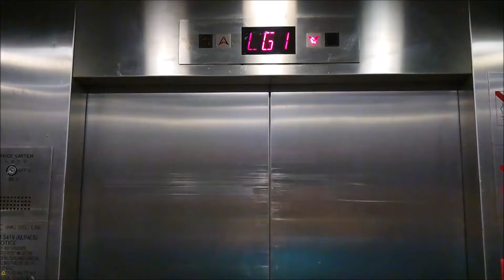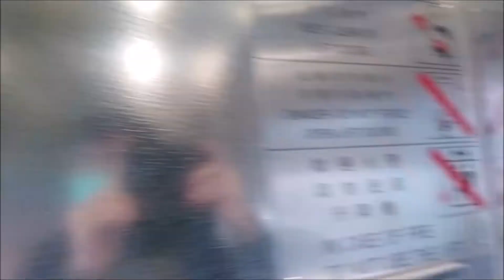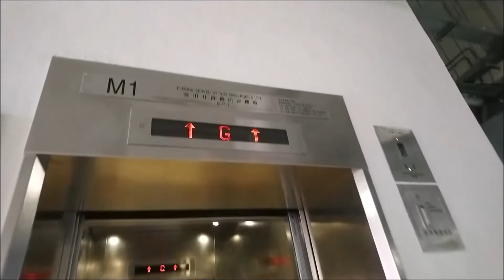Toshiba SPACEL-III MRL Traction Lift at Mei Kwai House, Shek Kip Mei Estate, Hong Kong (Shops)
These are the lifts for the shops at Mei Kwai House, Shek Kip Mei Estate. Connecting between to the public podium and the shops. These lifts are much longer than the lifts installed in the shopping centre.

Building data:
Name: Mei Kwai House, Shek Kip Mei Estate (石硤尾邨美葵樓)
Location: Kowloon, Hong Kong (Shek Kip Mei)

Elevator data:
Brand: Toshiba
Capacity: 1600 KG / 21 persons
Serviced Floors: G, P, 1
History: Original
Taken date: 30 January 2020

Song used
Outro
Joyride by tubebackr & Sarah Jansen